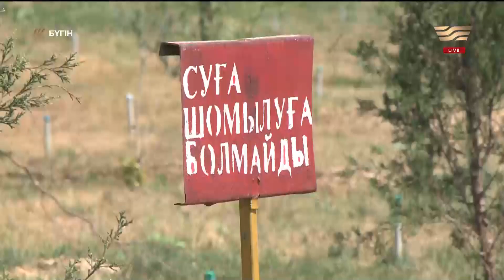Балаларды кімнен және неден қорғаймыз? «Бүгін»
Балаларымыздың өмірі мен құқығы заңмен қорғалған дерміз. Ал аталған заңдар мен заңды талаптар орындалып отыр ма? Қоғамды есеңгірететін және жыл сайын қайталанатын балалар өлімінен кейін біз осы балаларды дұрыс қорғап жүрміз бе деген сауал туындайды. Бауыр етіміз – баланы кімнен және неден қорғауымыз керек?
Студия қонақтары:
1. Тілеуберді Мәдиев, ҚР ТЖМ Өртке қарсы қызмет комитеті Өртті сөндіруді ұйымдастыру және авариялық-құтқару жұмыстарын жүргізу басқармасы бас маманы азаматтық қорғау майоры;
2. Ләззат Разбекова, Нұр-Сұлтан қаласы мәслихатының депутаты;
3. Тұрар Сәттарқызы, қоғам белсендісі;
4. Марал Сарыбасқызы, психолог;
5. Олжас Байназаров, №2 Нұр-Сұлтан қалалық балалар ауруханасының травматолог дәрігері;
6. Ержан Жақсылықов, ҚР ІІМ, Әкімшілік полиция комитетінің аға инспекторы.